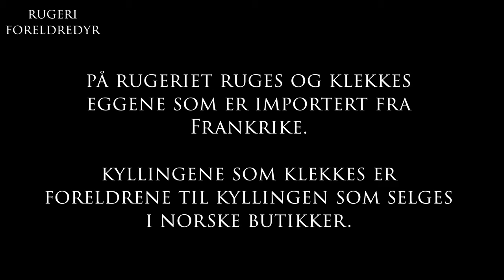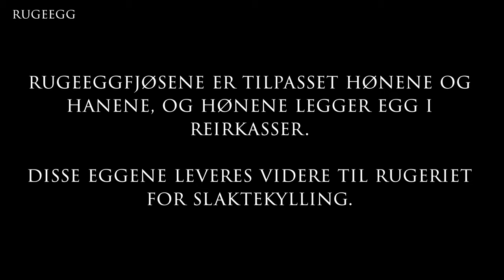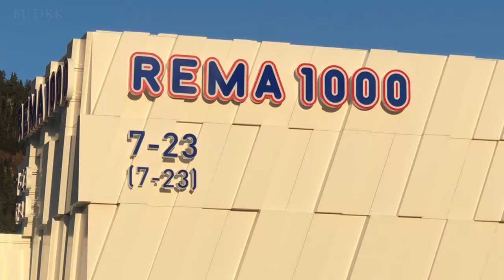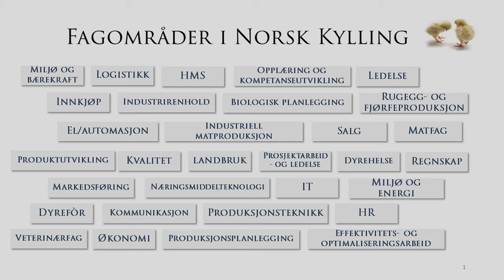«Verdikjeden Norsk Kylling»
Norsk Kylling presentasjon